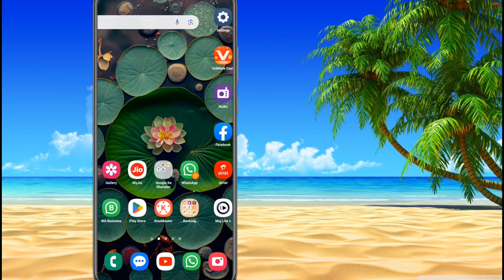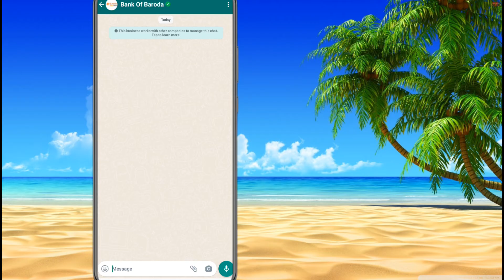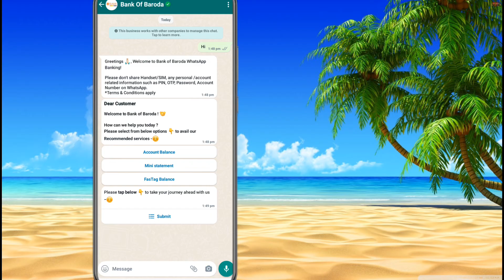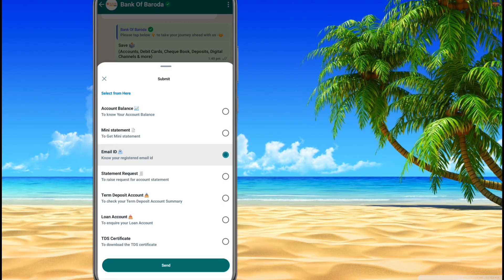Bank of Baroda mein email id Kaun add hai kaise pata Karen | Bank of Baroda register email id check